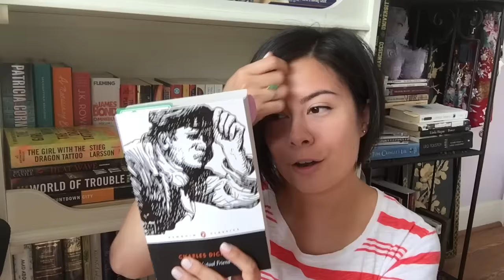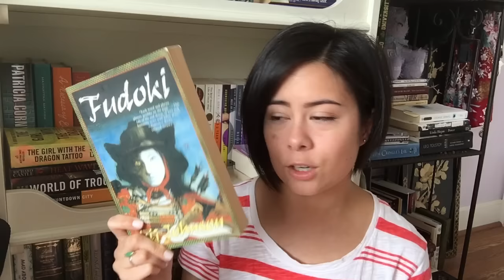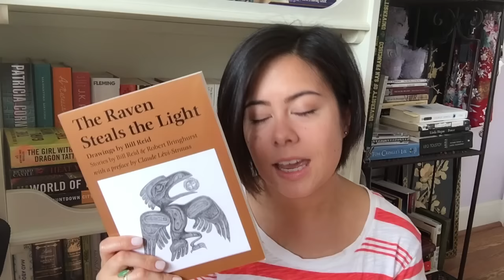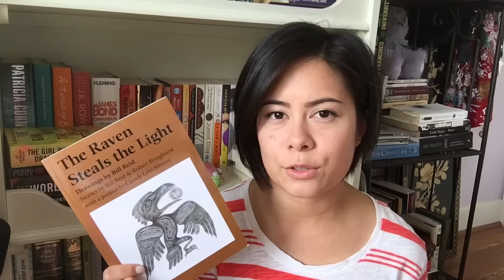New(ish) Books! [Book Haul]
In which I have new books and a hard time reading back covers.